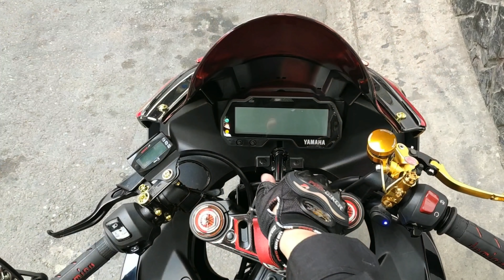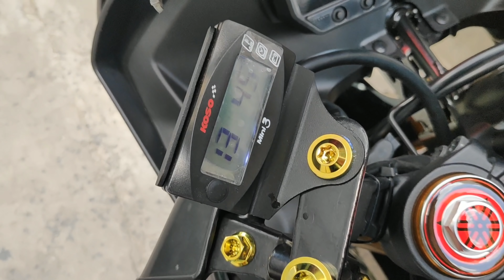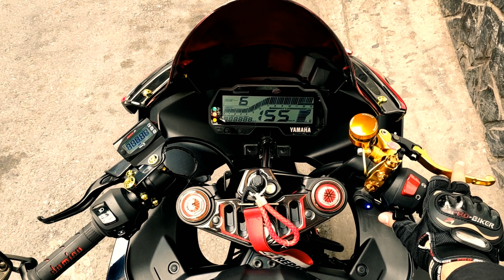[VLOG 36] Một số thay đổi nhỏ mang lại một điều lớn - R15v3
- Một số lỗi xe ở clip trước, các bạn hãy cùng mình đi tìm nguyên nhân và xem quá trình mình khắc phục triết để nó như thế nào nhé?
- Một số thay đổi nhẹ nhưng lại mang một sự tích cực lớn. Hãy xem nó là gì nhé?

© Copyright by Duong Tan Sang ⛔ Do not reup 🆘 Để ủng hộ mình các bạn xem hãy cho mình 1 like, share, đăng ký kênh tiện bật luôn cái chuông để nhận được những video clip, hình ảnh update sớm nhất nhé. Sang xin chân thành cám ơn tấm lòng của các bạn đã ủng hộ.